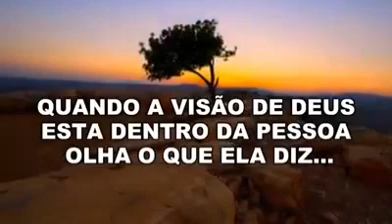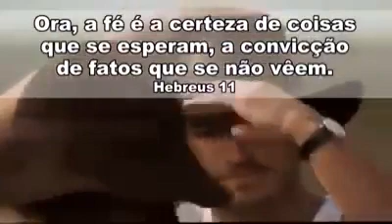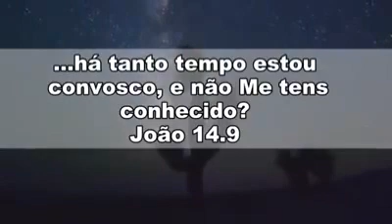A FÉ É A CERTEZA A RESPEITO DO QUE NÃO SE VÊ - HEBREUS 11:1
Vídeo de Sérgio Belinelli